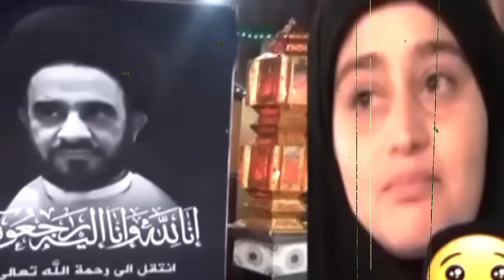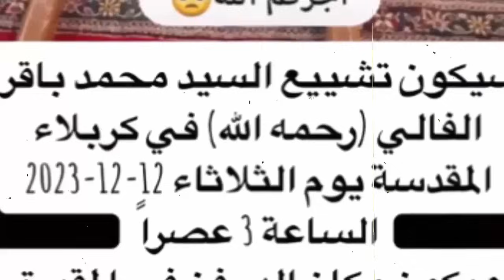بالفيديو انهيار فاطمة ابنة السيد محمد باقر الفالي بالبكاء ومجلس العـزاء يواسيها واللطم مضارب عائلته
شاهد انهيار ابنة الخطيب العراقي محمد باقر الفالي فى مضارب بنى هاشم بيت فاطمة الزهراء ومجلس العزاء والفاتحه للسيد محمد باقر الفالي بولاية تكساس الأمريكية
شاهد لأول مرة لحظة وفاة الخطيب محمد باقر الفالى فى المستشفى منذ قليل وسط انهيار اسرته ووصيته
شاهد تسريب فيديو لحظة وفاة الخطيب العراقي السيد محمد باقر الفالي من المستشفي واخر كلماته ستبكيك حقاً
فيديو مؤثر 😭 لحظة دفن الخطيب العراقي السيد محمد باقر الفالي في العراق بغداد وسط انهيار زوجته وعائلته
وصية السيد محمد باقر الفالي واخر كلماته قبل وفاته والسبب الحقيقي لرحيله يبكي الملايين من محبيه .
حقيقة وفاة السيد محمد باقر الفالي في العراق / من هو السيد محمد باقر الفالي
لا صحة لوفاة السيد الفالي وقد تجاوز حالة الخطر وهو نحو الافضل ولكنه مازال في العناية المركزة وليس لديه قدرة على التكلم حتى الآن وهو في حالة ضعف شديد ويبقى الأمل بالله ودعاء المؤمنين...
اخبار كربلاء اليوم
سبب وفاة محمد باقر الفالي